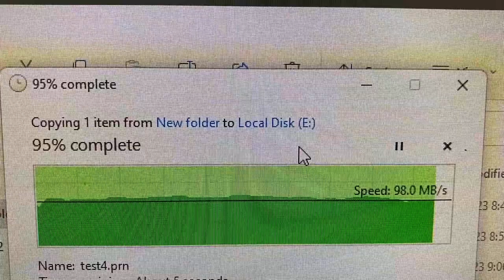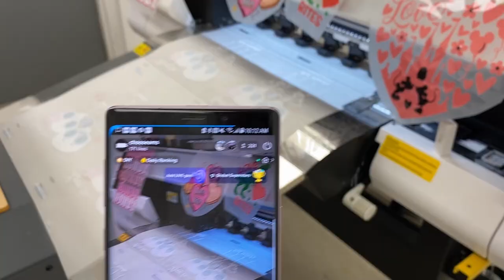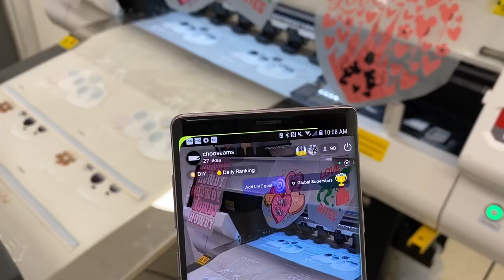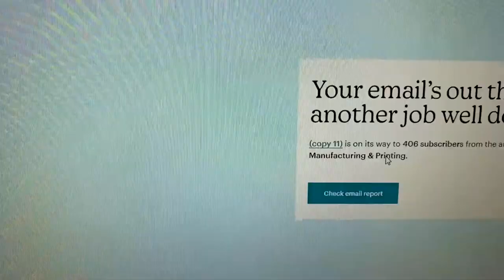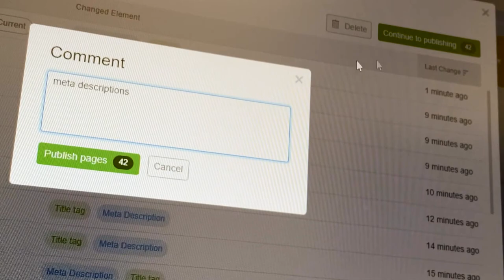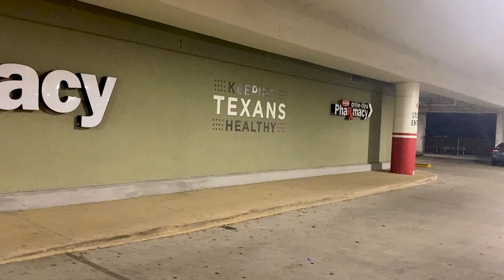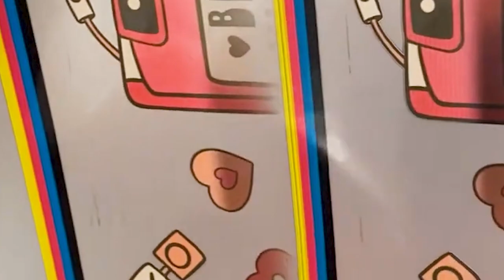PRODUCTION COMES TO HALT, Unclogging a DTF Printer, Day to Day Life of a Screen Print & DTF Business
Welcome to our weekly vlog where we take you behind the scenes of our screen print and DTF transfer business. In this episode, we discuss the process of using foil heat transfers in screen printing and troubleshoot some issues we've been having with our digital factory CadLink DTF software. We also show you how we tackle the problem of clogged print nozzles on our DTF printer and share tips on how to unclog it yourself. Plus, we take you through the process of going live on TikTok and running a screen print and custom DTF transfer business. We also share our tips on optimizing the SEO on our website, packaging customer orders, and creating a seamless online shopping experience. Join us every week as we give you an in-depth look at the day-to-day operations of our business and share our industry knowledge.

Get started with custom heat transfers: amstransfers.com